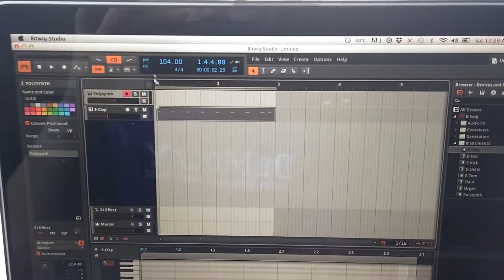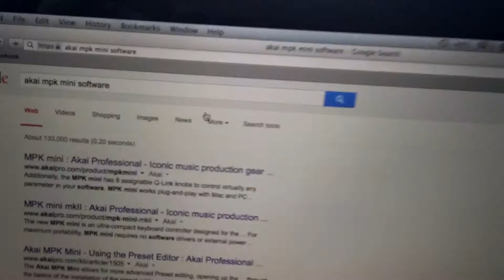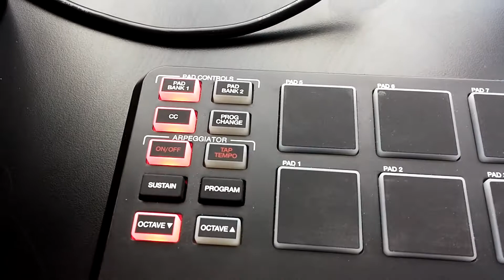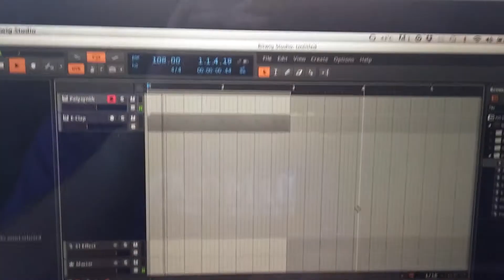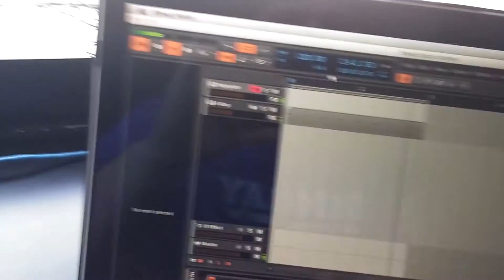Sync MPK Mini arpeggiator to external tempo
Does your arpeggiator sound out of sync when you record with your recording software? Then check out this tutorial for a fix!

Check it out on Amazon